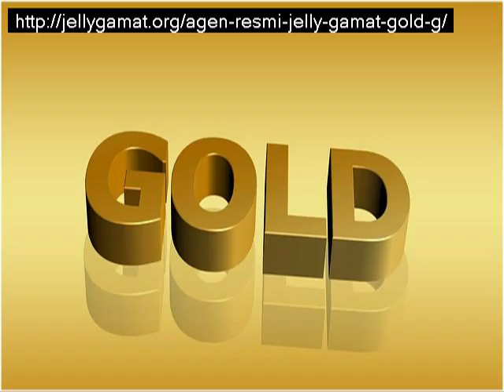agen resmi jelly gamat gold g7